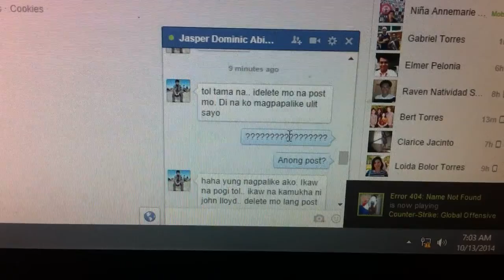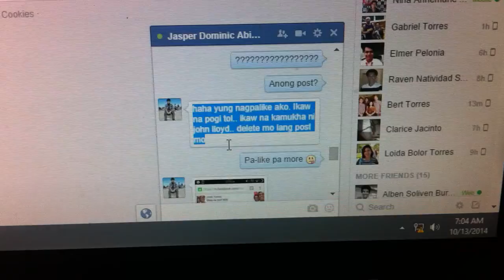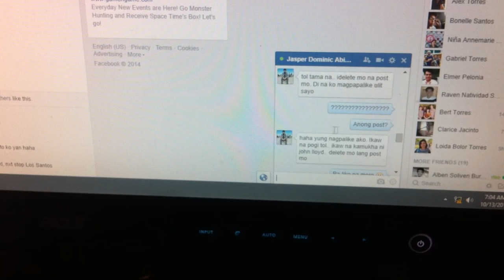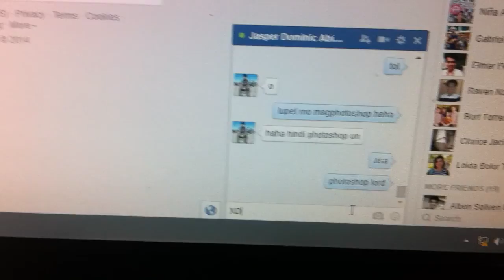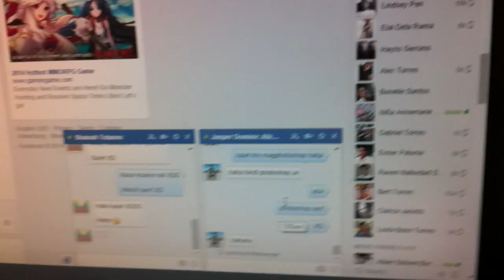Jasper the Photoshop Lord